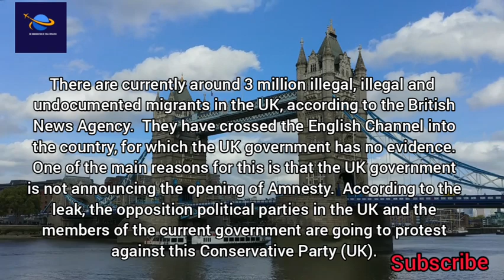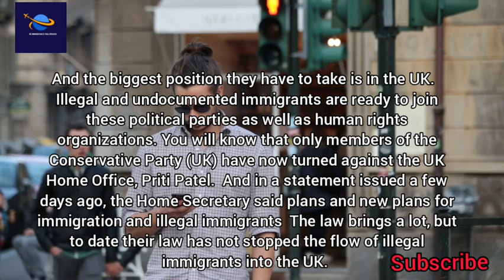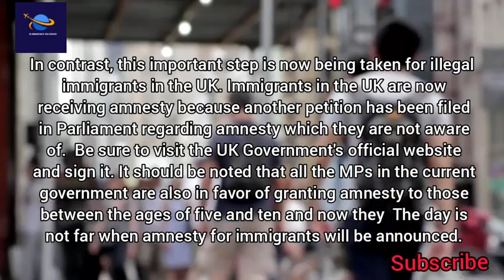Uk Finally Latest News About Amnesty 2021 For Undoucmented & Illegal Immigrants|Uk Immigration News